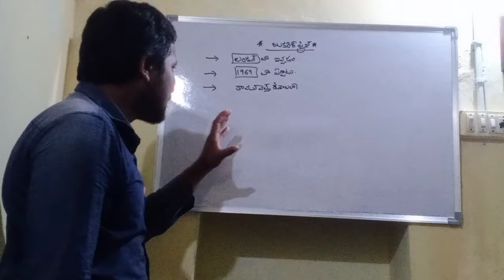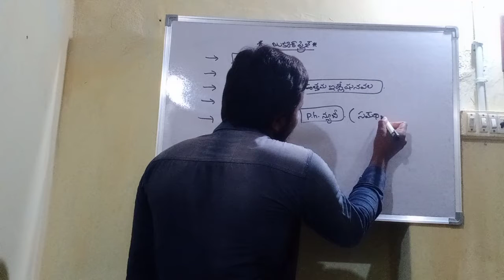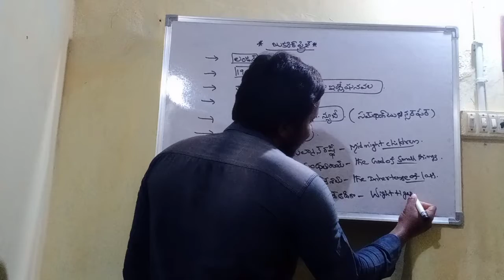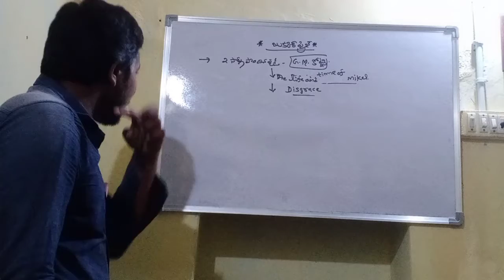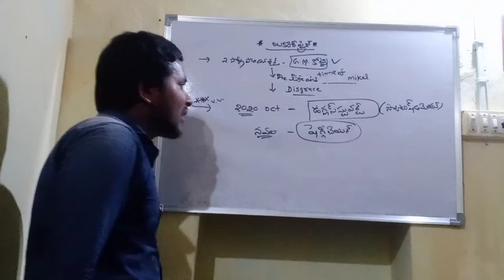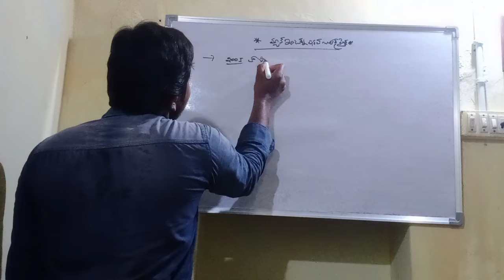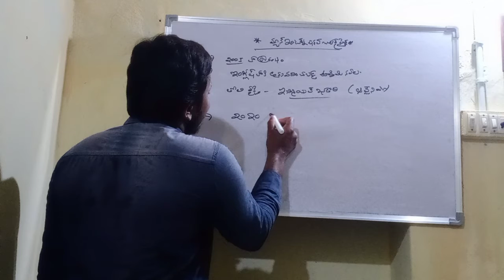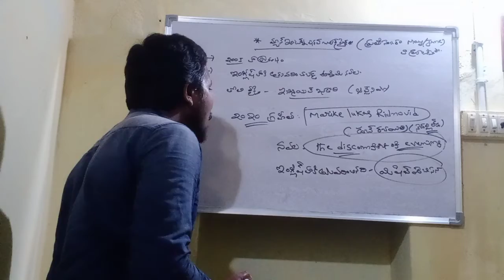2020 October Booker prize,Man Booker's prize winners